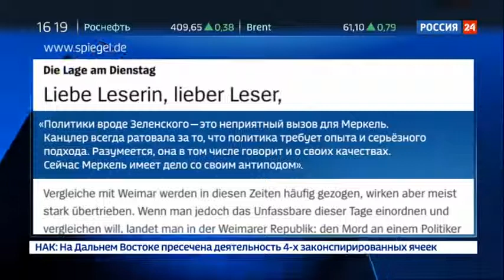Меркель начало трясти Когда звучал Гимн Украины